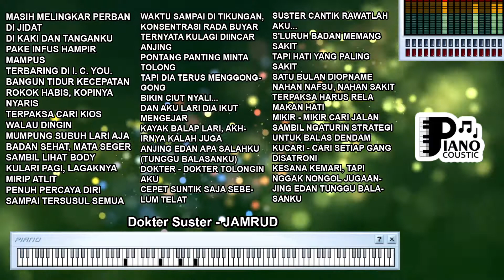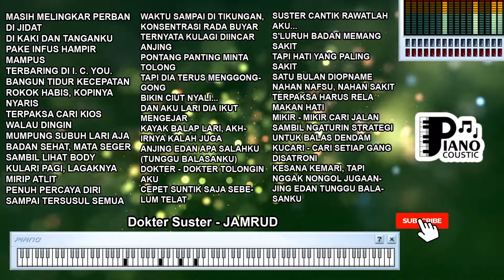DOKTER SUSTER JAMRUD KARAOKE LIRIK ORGAN TUNGGAL KEYBOARD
. Mengungkap Makna dan Pesan di Balik Lagu "Dokter Suster" oleh Jamrud dalam Format Karaoke Lirik dengan Organ Tunggal

"Dokter Suster" adalah sebuah lagu yang terkenal dari grup musik Jamrud. Dengan format karaoke lirik dan pengiring organ tunggal, lagu ini memiliki makna dan pesan yang menarik di balik liriknya. Lagu ini menggambarkan kisah cinta segitiga antara seorang dokter, seorang suster, dan pasien yang mengungkapkan dinamika emosional dan konflik antara perasaan cinta dan tanggung jawab.

Konflik Cinta dan Tanggung Jawab

Lirik "Aku jatuh cinta kepada seorang suster, tiba-tiba aku terkena penyakit aku datang lagi ke RS" menggambarkan konflik dalam perasaan cinta dan tanggung jawab profesional. Lagu ini menyoroti betapa sulitnya menjalani perasaan cinta saat berada dalam hubungan yang melibatkan tanggung jawab terhadap pekerjaan dan pasien.

Perasaan Terlarang

Lirik "Tapi aku tak sanggup melihat kamu dengan lelaki yang lain" mencerminkan perasaan cemburu dan kebingungan dalam sebuah kisah cinta yang mungkin tidak seharusnya terjadi. Lagu ini menyentuh tema tentang perasaan terlarang dan moralitas dalam hubungan antara dokter, suster, dan pasien.

Dinamika Emosional

Lagu "Dokter Suster" juga menggambarkan dinamika emosional yang kompleks. Lirik "Tapi bila kami jatuh cinta, siapa yang harus menolong?" menunjukkan kebingungan mengenai bagaimana mengatasi perasaan cinta yang tumbuh di tengah situasi yang rumit. Lagu ini menyoroti konflik batin antara perasaan pribadi dan tanggung jawab profesional.

Pilihan dan Akibat

Lagu ini mengajukan pertanyaan tentang pilihan yang harus diambil dalam menghadapi perasaan cinta yang rumit. Lirik "Harusku pilih kamu atau pekerjaanku?" menggambarkan konsekuensi dari setiap pilihan yang diambil. Lagu ini mengingatkan kita akan pentingnya menghadapi konsekuensi dari tindakan kita.

Dalam format karaoke lirik dengan organ tunggal, lagu "Dokter Suster" oleh Jamrud menyajikan kisah cinta segitiga yang penuh dengan konflik emosional, tanggung jawab profesional, dan perasaan terlarang. Lagu ini mengajak pendengar untuk merenungkan tentang dinamika yang rumit dalam hubungan dan pilihan-pilihan sulit yang harus diambil ketika cinta bertabrakan dengan tanggung jawab.

MASIH MELINGKAR PERBAN DI JIDAT
DI KAKI DAN TANGANKU
PAKE INFUS HAMPIR MAMPUS
TERBARING DI I. C. YOU.
BANGUN TIDUR KECEPATAN
ROKOK HABIS, KOPINYA NYARIS
TERPAKSA CARI KIOS WALAU DINGIN
MUMPUNG SUBUH LARI AJA
BADAN SEHAT, MATA SEGER
SAMBIL LIHAT BODY
KULARI PAGI, LAGAKNYA MIRIP ATLIT
PENUH PERCAYA DIRI SAMPAI TERSUSUL SEMUA
WAKTU SAMPAI DI TIKUNGAN, KONSENTRASI RADA BUYAR
TERNYATA KULAGI DIINCAR ANJING
PONTANG PANTING MINTA TOLONG
TAPI DIA TERUS MENGGONGGONG
BIKIN CIUT NYALI...
DAN AKU LARI DIA IKUT MENGEJAR
KAYAK BALAP LARI, AKHIRNYA KALAH JUGA
ANJING EDAN APA SALAHKU (TUNGGU BALASANKU)
DOKTER - DOKTER TOLONGIN AKU
CEPET SUNTIK SAJA SEBELUM TELAT
SUSTER CANTIK RAWATLAH AKU...
S'LURUH BADAN MEMANG SAKIT
TAPI HATI YANG PALING SAKIT
SATU BULAN DIOPNAME
NAHAN NAFSU, NAHAN SAKIT
TERPAKSA HARUS RELA MAKAN HATI
MIKIR - MIKIR CARI JALAN
SAMBIL NGATURIN STRATEGI
UNTUK BALAS DENDAM
KUCARI - CARI SETIAP GANG DISATRONI
KESANA KEMARI, TAPI NGGAK NONGOL JUGAANJING EDAN TUNGGU BALASANKU